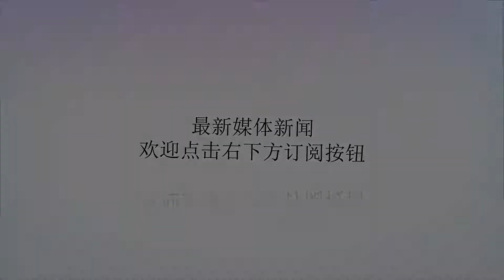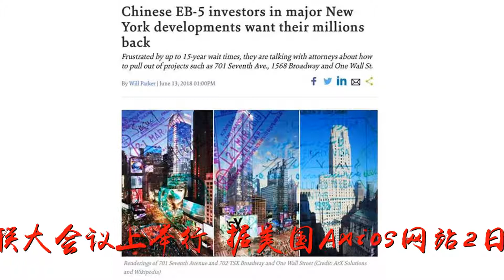美媒：朝美领导人可能在纽约举行第二次会晤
谢谢！美媒：朝美领导人可能在纽约举行第二次会晤